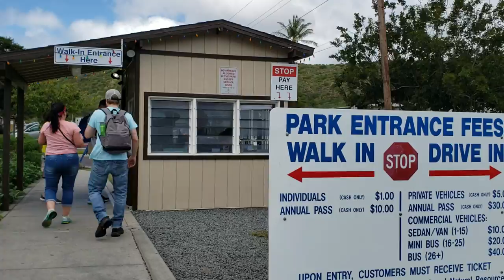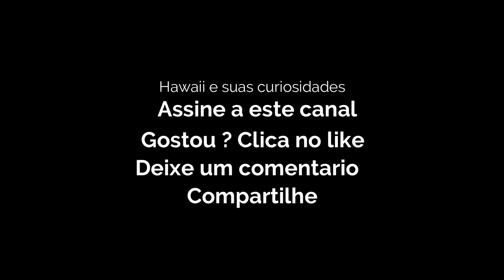Hiking Diamond Head